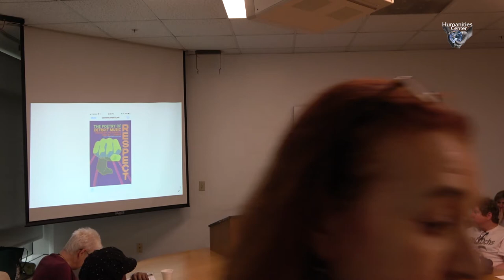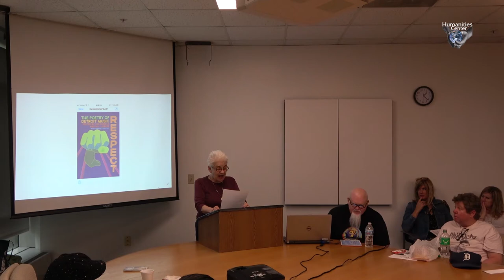M.L. Liebler's 2018-19 Brown Bag Talk @ the Humanities Center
Title:
RESPECT: An Anthology of Poems on Detroit Music

Presenter:
M.L. Liebler, English, Senior Lecturer

Date/Time:
Tuesday, April 23, 2019 Room 2339 Faculty Administration Building 12:30pm-1:30pm

Abstract:
The presentation will consists of an introduction to this in-depth poetry anthology, RESPECT: An Anthology of Poems on Detroit Music edited by M.L. Liebler & Jim Daniels, is set for a Fall 2019 release from the Michigan State University Press. The book includes poems by many acclaimed and well known poets like Philip Levine, Rita Dove, June Jordan, Toi Derricotte, Robert Hayden, Lawrence Joseph, Melba Joyce Boyd, Bill Harris, Jack White with some elect lyrics by Fats Domino, Paul Simon, Robbie Robertson, Eminem, Gordon Lightfoot and many many others. This anthology is the first book to compile and pay homage to the great music of Detroit from Jazz to Blues to Motown to Rock and Hip Hop. This program will feature live readings by Mark James Andrews, Robin Eichele, Chris Tysh, Dawn McDuffie, Thomas Trimble, Writer L. Bush, Bill Harris and music by Stewart Francke.

**Special invites**
• Melba Joyce Boyd
• Todd Duncan
• Caroline Maun
• Monica Brockmeyer
• Jessica Archer
• Dean Stephanie Hartwell
• renee Hoogland
• Amy Cooper